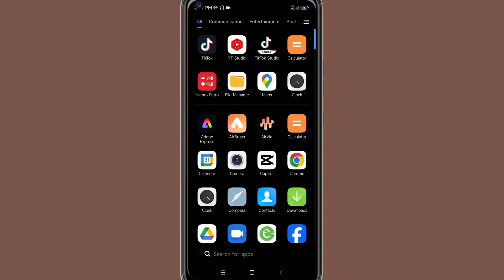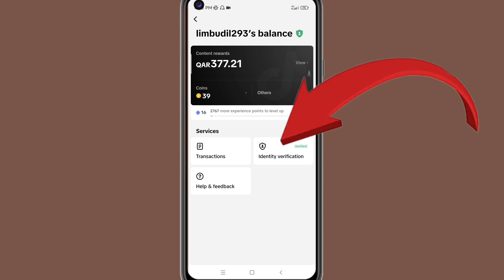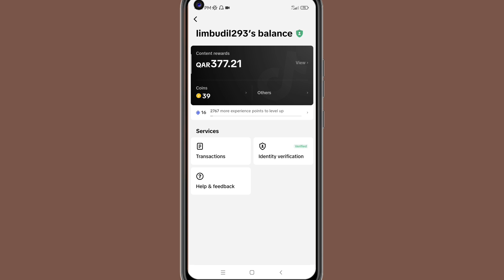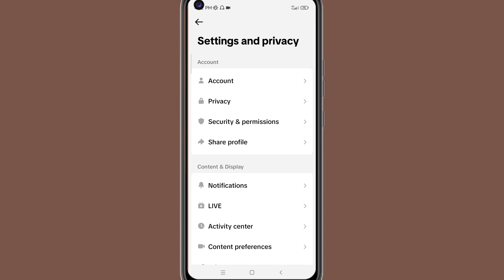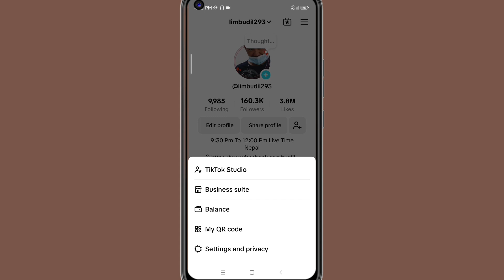टिकटक आईडि कहिले पनि बेन्ड नहुने सेटिङ | TikTok iD Band Nahune Setting | Save TikTok Account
धन्नेवाद 🌹

DBLGYAN
Thanks suppots me
धन्नेवाद